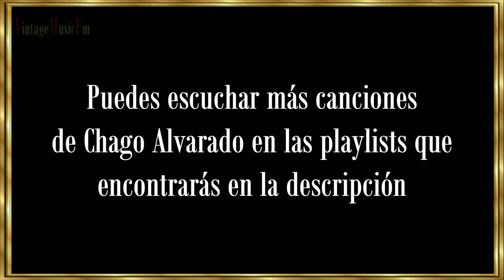CHAGO ALVARADO - "Grandes Compositores", primera mitad del Siglo XX. Capítulo 04, Alberto Arija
Lorenzo Santiago Alvarado Santos, que el mundo conoció como “Chago” Alvarado, era un cantante, compositor y guitarrista puertorriqueño, integrante del famoso “Trío San Juan” junto con Johnny Albino y Félix Martínez durante los años 1949 a 1957. Fue autor de algunas de las canciones que se convirtieron en banda sonora de los emigrantes europeos hacia América durante la primera mitad del siglo XX.

Nació en Ponce, Puerto Rico, el 26 de octubre de 1920, hijo del músico Julio Alvarado y Georgina Santos, que fue en realidad quien favoreció su entrada en el mundo de la música, dado que ofrecía conciertos en público a dúo con él. En 1939 formó parte de la “Tribuna del Arte”, un programa de radio en la WNEL, donde ganó el primer premio del programa, lo que le marcó el inicio de su carrera y le llevó a la ciudad de Nueva York. Allí se integró al quinteto de Celso Vega, participando en cadenas de radio como la CBS y NBC.

En 1944 se incorpora al Sexteto Flores, realizando su primera gira internacional dos años más tarde. Tras la disolución del grupo, volvió a Puerto Rico y fue contratado por Radio El Mundo en 1947. Se incorporó al Trío San Juan. Muchos expertos han considerado a este grupo como el mejor trío puertorriqueño. Este trío fue muy apreciado en México y Colombia por encima incluso de Los Panchos. También se hicieron realmente famosos en Venezuela, Brasil, Perú y Argentina, además de los Estados Unidos. De sus canciones se realizaron versiones en francés, japonés, italiano e inglés.

Chago Alvarado se casó en tres ocasiones. Vivió sus últimos años en Humacao, donde fue dueño de un restaurante y un club nocturno, llamado “La Brasa Steak House”, donde actuaba en vivo los fines de semana. Víctima de una enfermedad renal, falleció el 23 de julio de 1982. De entre todas sus canciones sin duda, la que mayor éxito obtuvo fue “Siete notas de amor”.